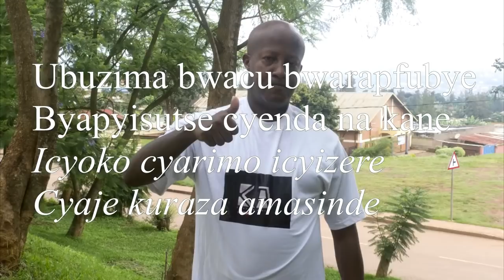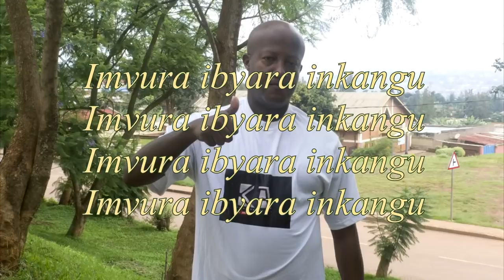IYO SI INSHUTI VA MU MITETO